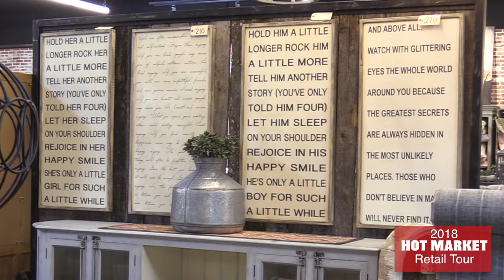How did Potato Barn get its name?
And how do consumers know to shop Potato Barn for furniture? Greg and Mike Bongiorno, father and son owners, share how word-of-mouth, an “anti-retail” strategy and one-of-a-kind product get customers through their doors.